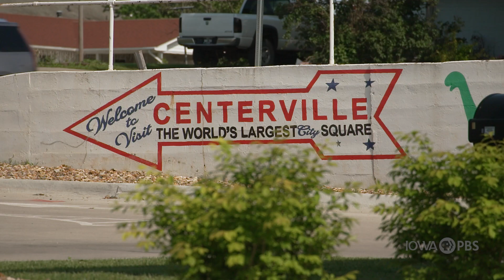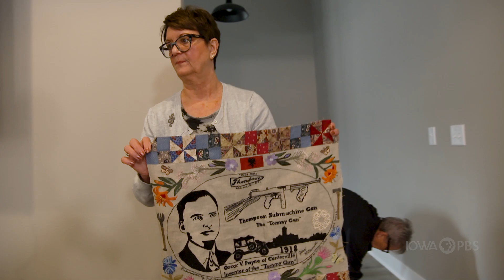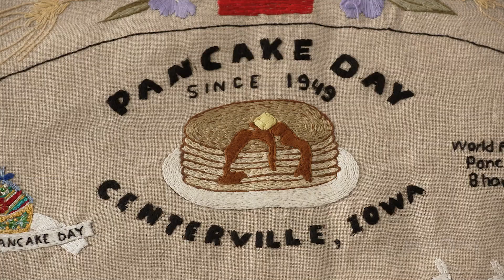Centerville Tapestry | Iowa Life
Artists, stitchers and historians in Appanoose County collaborate to tell the story of Centerville in 96 feet of embroidery.